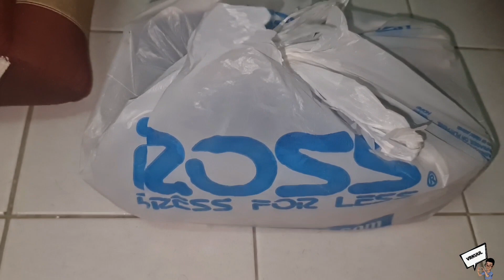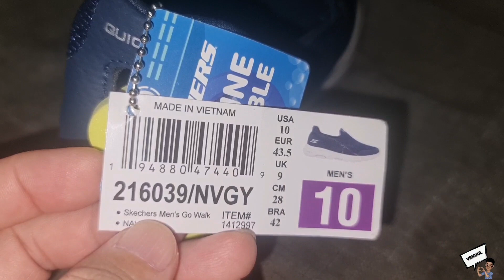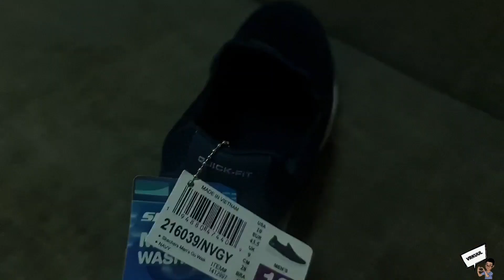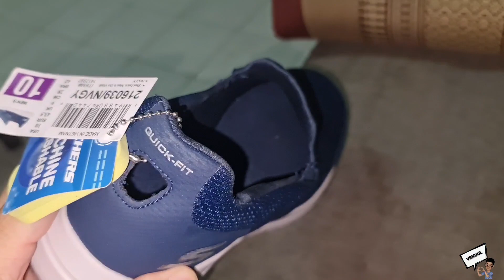Ep.162 รองเท้าSkechers | รุ่นไรว้า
พาแกะถุงดูรองเท้าSkechersที่เก็บไว้ตั้งแต่ปีที่แล้วกันครับ คลิปสั้นๆง่ายๆ ไปดูกัน

หมายเหตุ:
กรุณาอย่านำคลิปวีดิโอนี้ไปใช้ส่วนตัวหรือนำไปใช้ในเชิงพาณิชย์ รวมถึงกรุณาอย่าดัดแปลงและทำซ้ำวีดิโอคลิปนี้นะครับ